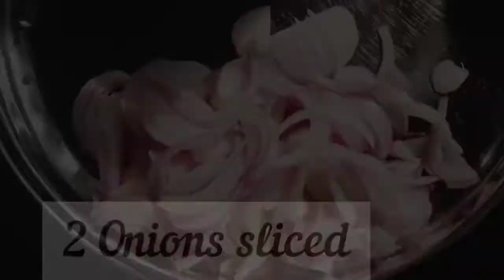Quick & Simple Kerala Egg Stew | അമ്മയുടെ മുട്ട സ്റ്റു